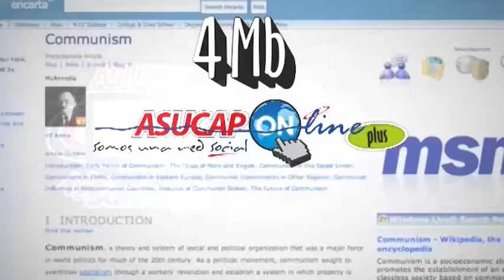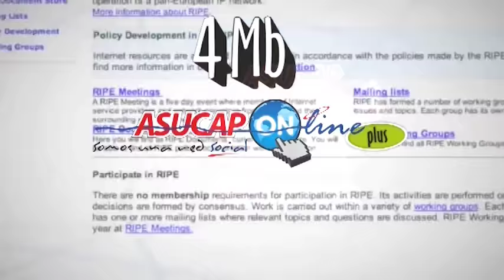Entretenimiento Tv San Jorge 19 de octubre de 2017